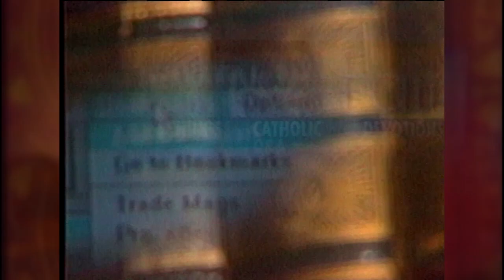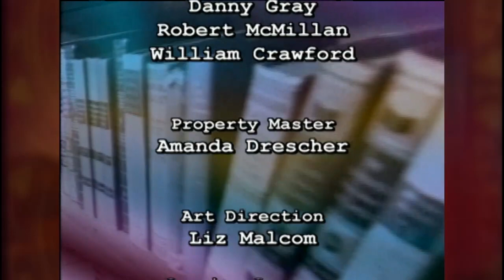EWTN Bookmark - 2005-3-16 - PRAYER FOR BEGINNERS- Dr. Peter Kreeft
We conclude our month of "Best of the Best" Bookmark episodes with Dr. Peter Kreeft's classic, Prayer for Beginners. The 2005 interview is devastatingly honest in its dead-on aim to the heart of the matter: in prayer, we all want to do better. Here's how to begin.